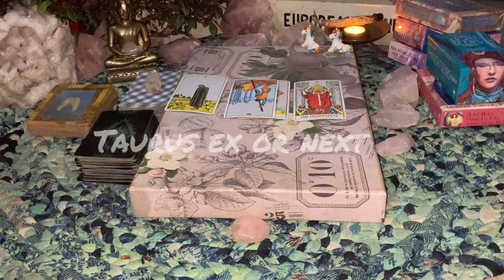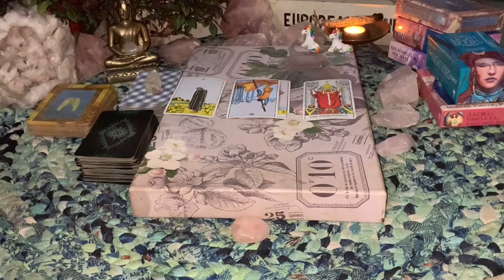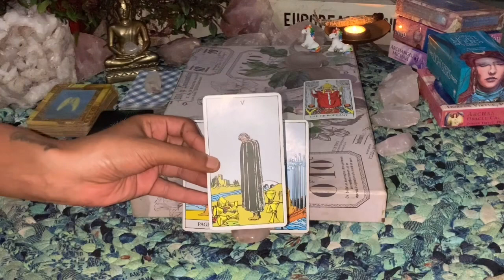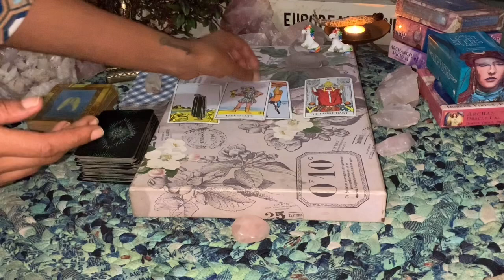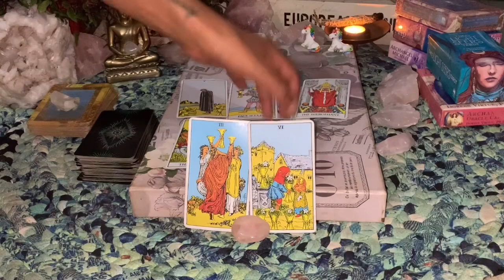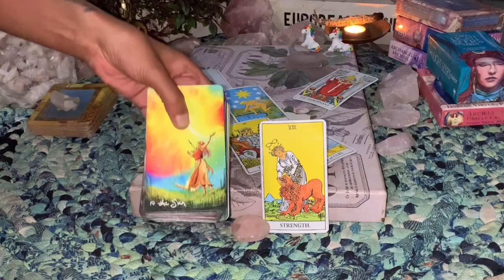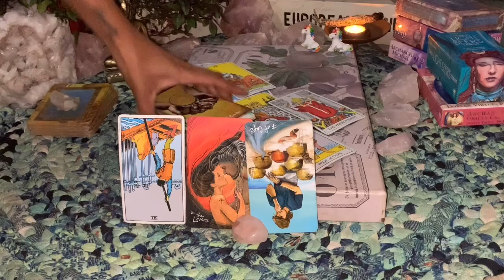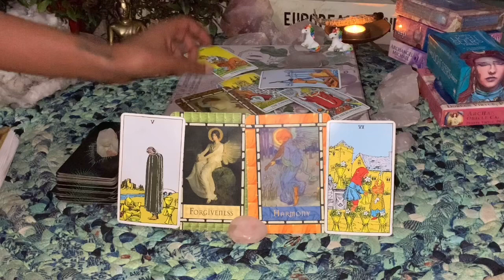TAURUS ♉️ FEBRUARY 2021. EX OR NEXT. WHOS COMING TOWARDS YOU?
🥰LOVERS READING SALE 🥰$15
PERSONAL READING ON SKYPE 1 HOUR $35

This is a TAURUS FEBRUARY 2021 General tarot reading. The information shared in this video may describe the energies around you but should never take the place of any medical, legal or professional help. These energies may surround you but they do not govern you. You are your own decision maker.